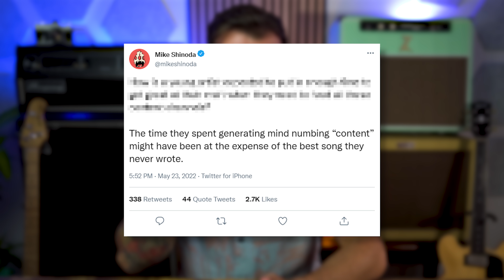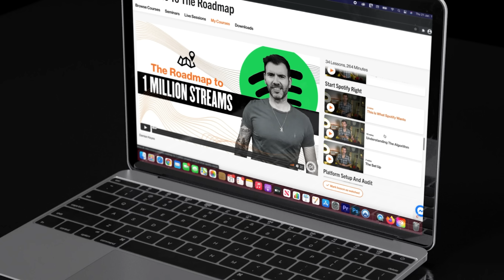The Music Industry SUCKS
Since TikTok's astronomical rise, artists in music have been expected to jump on the short form content train, sometimes at the expense of the music.  Recently artists like Mike Shinoda from Linkin Park and Halsey have spoken out about the status of the industry right now.